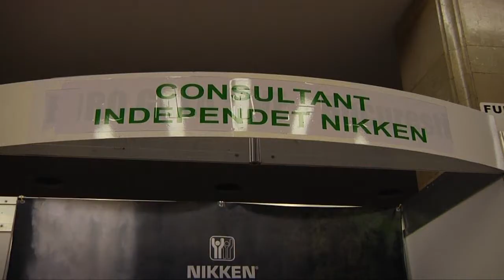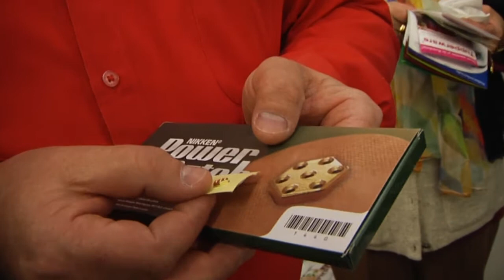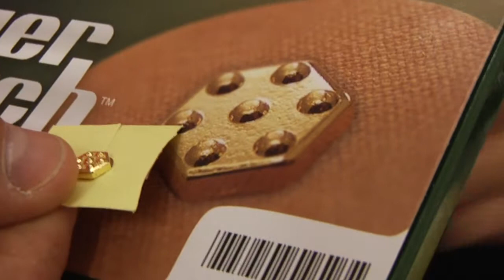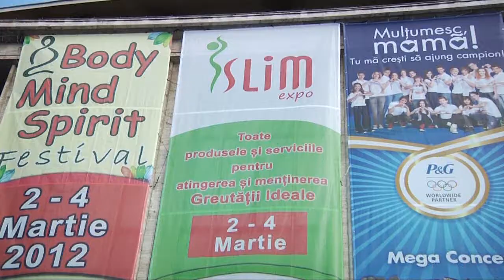A Cincea Editie - Showing Society Live 3